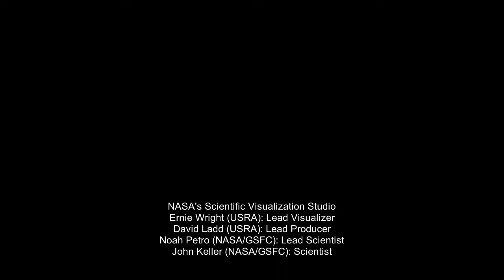Alle Mondphasen im Jahre 2022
Alle Mondphasen 2022
Credit:
NASA's Scientific Visualization Studio
Ernie Wright (USRA): Lead Visualizer
David Ladd (USRA): Lead Producer
Noah Petro (NASA/GSFC): Lead Scientist
John Keller (NASA/GSFC): Scientist